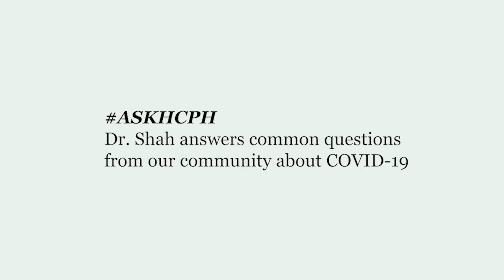ASKHCPH Should I get tested if I only have mild symptoms